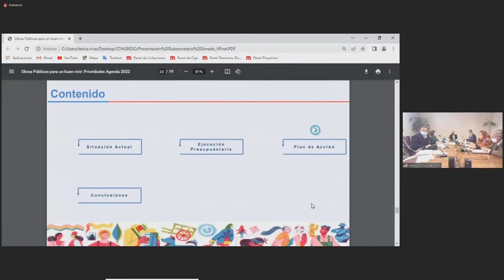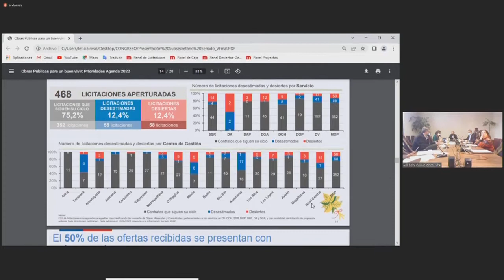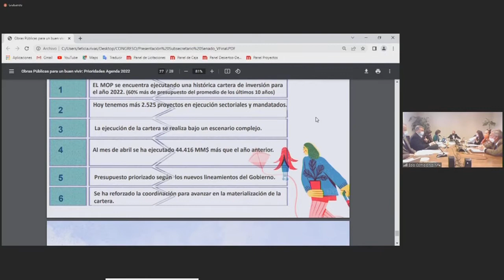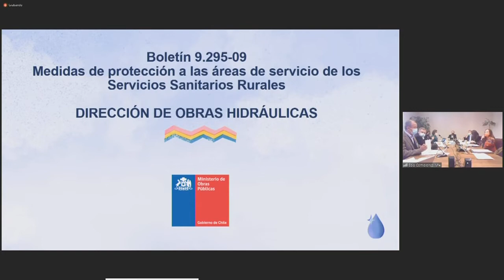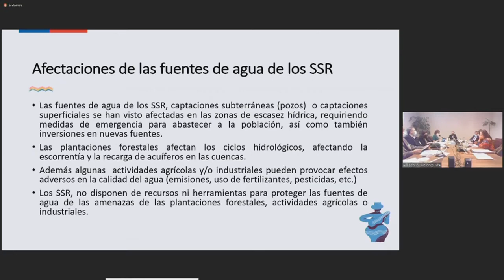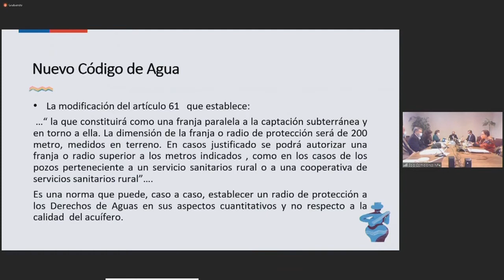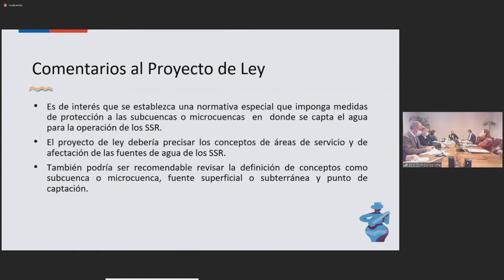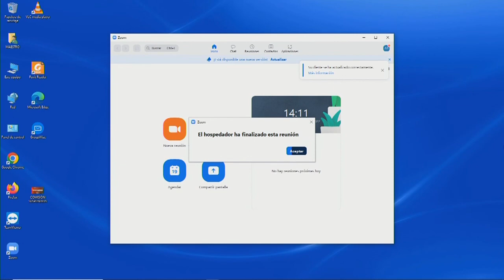Comisión de Obras Públicas - 11 de Mayo 2022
HORARIO: 12:30 a 14:00
MATERIA: 1.- Con el objeto de considerar los siguientes asuntos:

Escuchar al señor Subsecretario de Obras Públicas acerca de materias de competencia de la Comisión.

2.- ( Bol.N° 9295-09) Continuar el estudio del proyecto de ley, en primer trámite constitucional, iniciado en moción del Honorable Senador señor De Urresti y del exsenador señor Navarro, que establece medidas de protección en favor de las áreas de servicio de los comités o cooperativas de agua potable rural.

A este punto de la tabla ha sido invitado el señor Director de Obras Hidráulicas.

flickr 📷 Senado_Chile